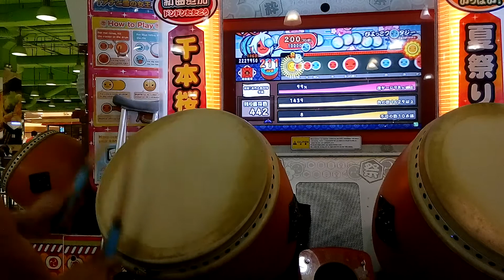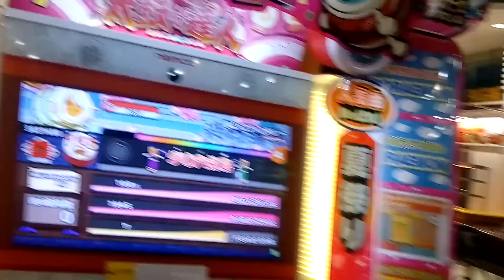太鼓の達人 イエローver. 段位道場 外伝 挑戦！世界大会2016予選② 金合格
player: みくる
撮影場所: Aeon Mall Tebrau City （マレーシア）
撮影日: 02/05/2017